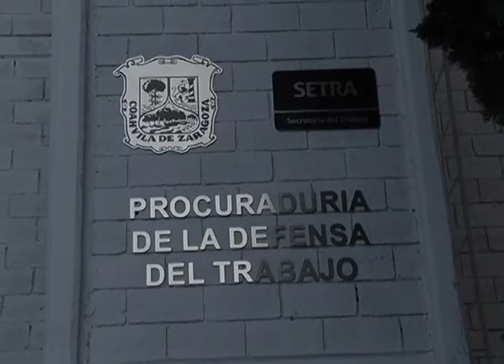Arranca Procuraduria Movil